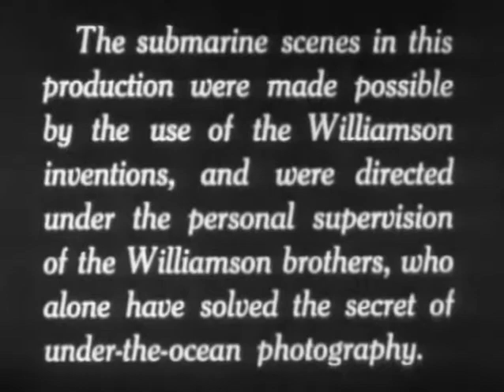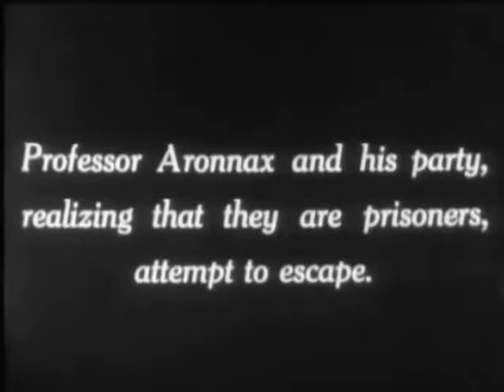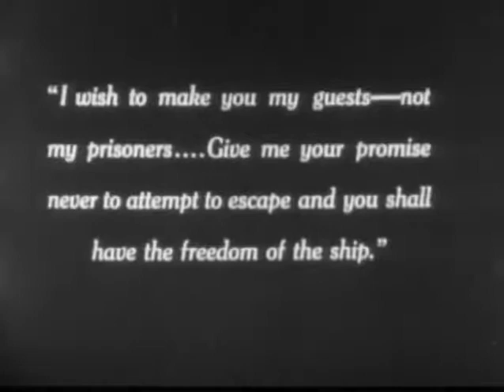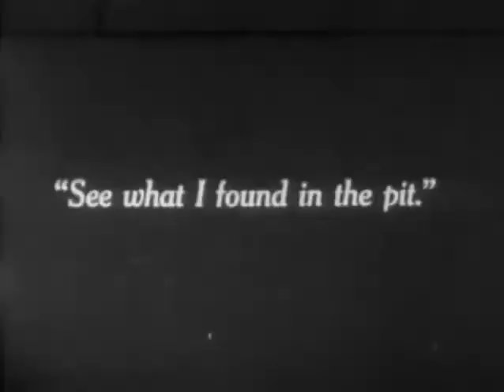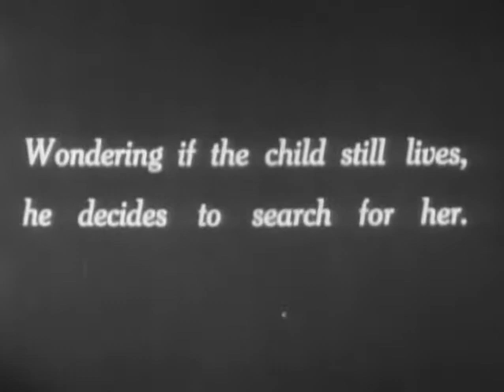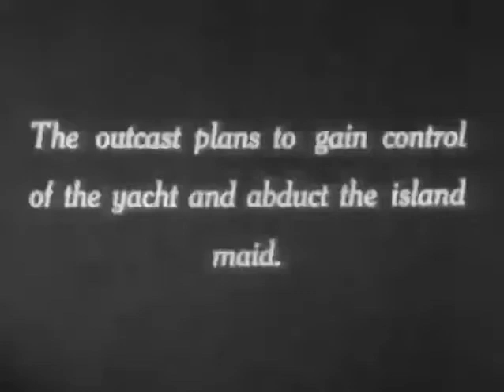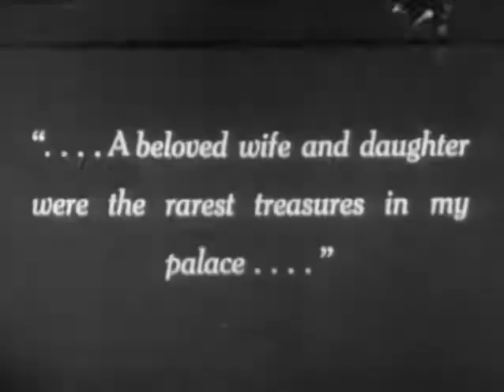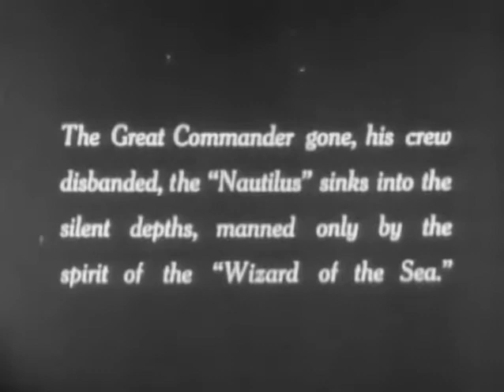20,000 Leagues Under The Sea (1916)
20,000 Leagues Under the Sea is a 1916 silent film directed by Stuart Paton. The film's storyline is based on the novel Twenty Thousand Leagues Under the Sea by Jules Verne. It also incorporates elements from Verne's The Mysterious Island.

This was the first motion picture filmed underwater. Actual underwater cameras were not used, but a system of watertight tubes and mirrors allowed the camera to shoot reflected images of underwater scenes staged in shallow sunlit waters.

The film was made by The Universal Film Manufacturing Company (now Universal Pictures), not then known as a major motion picture studio. Yet in 1916, they financed this film's innovative special effects, location photography, large sets, exotic costumes, sailing ships, and full-size navigable mock-up of the surfaced submarine Nautilus. Hal Erickson has said that "the cost of this film was so astronomical that it could not possibly post a profit, putting the kibosh on any subsequent Verne adaptations for the next 12 years."

On May 4, 2010, a new print of the film was shown accompanied by live performance of an original score by Stephin Merritt at the Castro Theatre, as part of the San Francisco International Film Festival. In 2016, the film was deemed "culturally, historically, or aesthetically significant" by the United States Library of Congress, and selected for preservation in its National Film Registry.

Directed by Stuart Paton
Produced by Carl Laemmle
Written by Jules Verne (novel)
Stuart Paton
Starring Allen Holubar
Jane Gail
Cinematography Eugene Gaudio
Distributed by Universal Pictures
Release date
December 24, 1916
Running time
105 min
Country US
Language Silent film
English intertitles